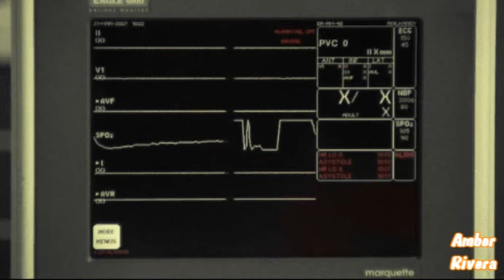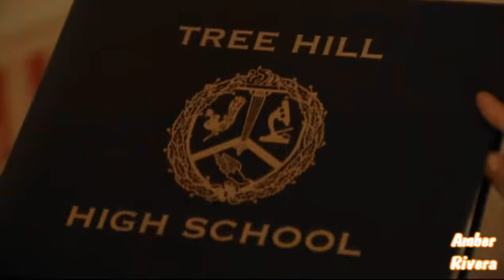One Tree Hill - "23" (last 2 ep. of season 4)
My first OTH video. It recaps the 2 two ending episodes of season 4. I made this to get ready for season 5 in two weeks. Song is "23" by Jimmy Eat World.The sound is a little off just so you know. Comments please

*** MORE TAGS - sophia bush leyton OTH season 5 4 mouth